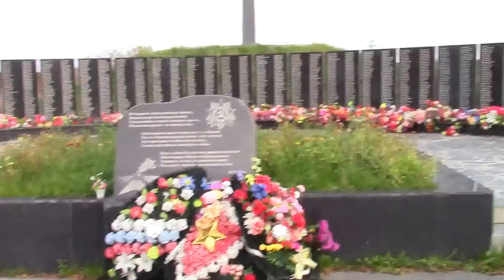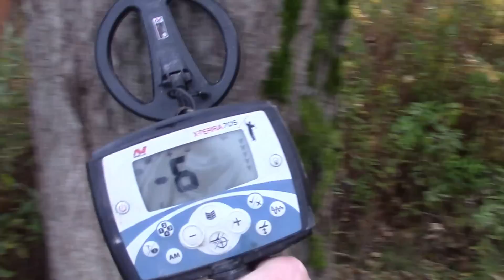КАК ИЗВЛЕЧЬ КЛАД ИЗ ДУПЛА ВЕКОВОГО ДЕРЕВА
Кладвдупле Привет Друзья!Пошёл поискать с металлоискателем монеты,и нашёл в дереве устойчивый сигнал.
ПОМОЩЬ КАНАЛУ ПРИВЕТСТВУЕТСЯ,ДАЖЕ 100-РУБЛЕЙ,ПОЙДУТ НА БЕНЗИН ДЛЯ ПОЕЗДКИ СЪЁМОК ДЛЯ ВАС                                                                                                                                                                                                Master Card сберб России мой счет:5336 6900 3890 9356                                                     Давайте наберём хотя бы 1000 Лайков!Приятного просмотра Спасибо что смотрите!Поддержите пожалуйста Лайком и поделитесь с друзьями. У меня три канала на ютуб.Вот они